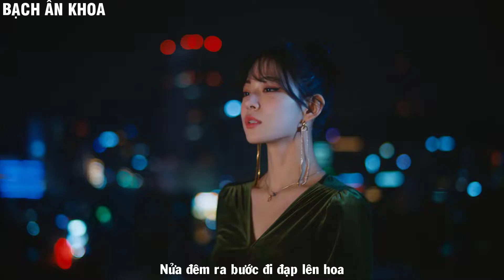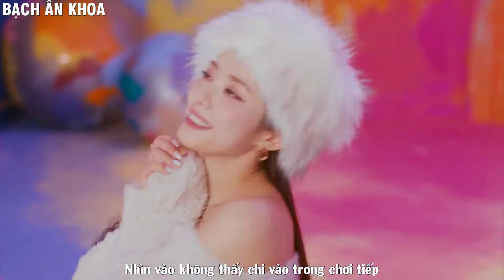[MV Tả thực] fromis_9 - DM em nhé!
Lyrics: Bạch Ân Khoa